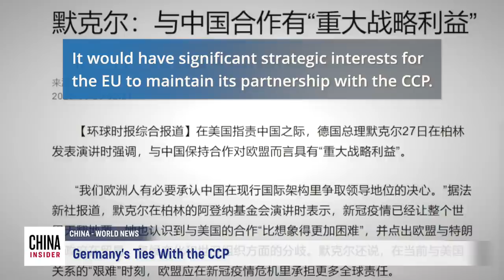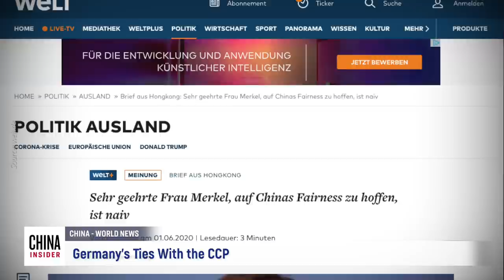Germany's Ties With the CCP | Epoch News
In recent years, Germany's policy toward China has mainly been set by the current German Chancellor Angela Merkel. Though she was concerned about human rights issues and the rule of law during her visit to China in May 2018 when she met with Li Wenzu and Xu Yan—wives of Chinese human rights lawyers Wang Quanzhang and Yu Wensheng—she was more concerned with other interests, especially the German-Chinese economic and trade relationships. Therefore, Merkel has adopted a more accepting and forgiving attitude toward the CCP authorities.

In September of 2019, Merkel made her twelfth visit to China during her term. Though the public has reached out to Merkel for help on human rights issues, the number of German-Chinese talks on human rights violations committed by the CCP has decreased. Beijing even canceled talks on human rights between Germany and China.

U.K. and U.S. politicians have condemned the CCP's push for Hong Kong's National Security Law, but the German government has not criticized the Chinese Communist Party's repressive policies and remained silent. As a result, criticism against Merkel's policy toward China is mounting.

Qin Peng said that during a time when the U.S. and Australia are accusing the CCP of covering up the epidemic, German politicians chose to keep a low profile, and are only concerned about doing business.